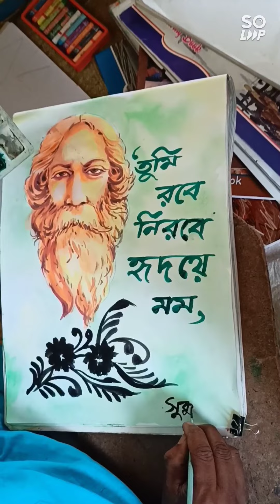Sukumar kar ,my Drawing Class , water colour , Rabindranath Tagore